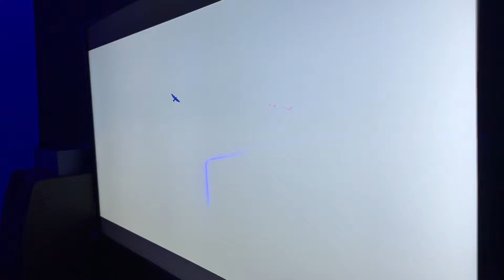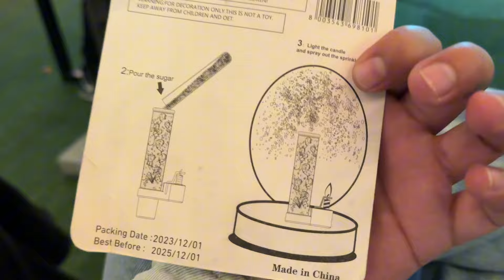Vanja ko 6th birthday#familyvlog🤙🏼